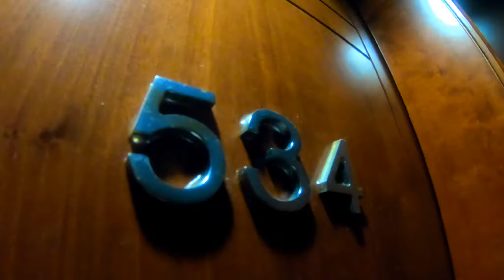Valencia & Altea 2019